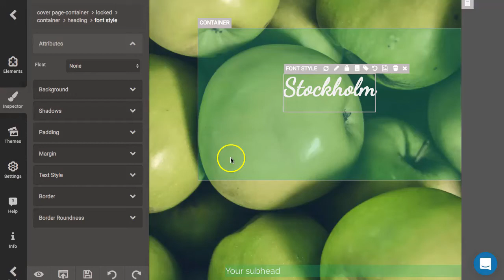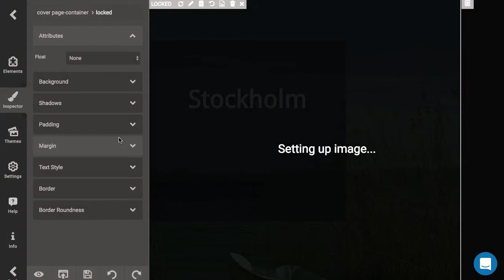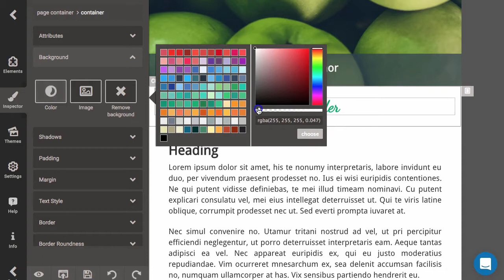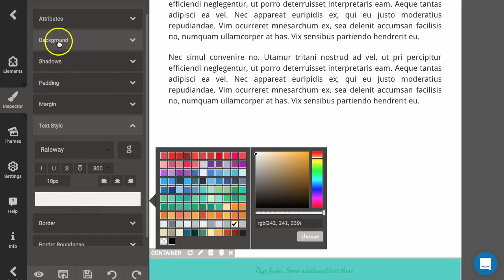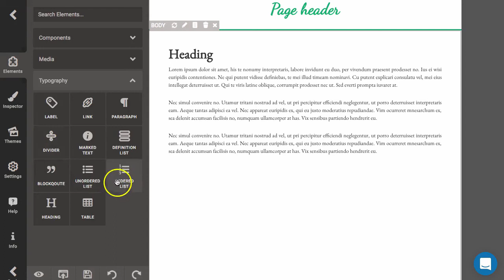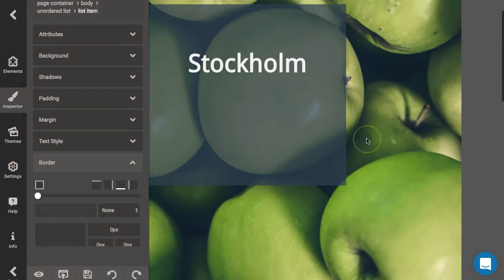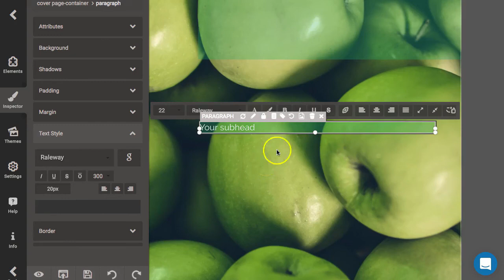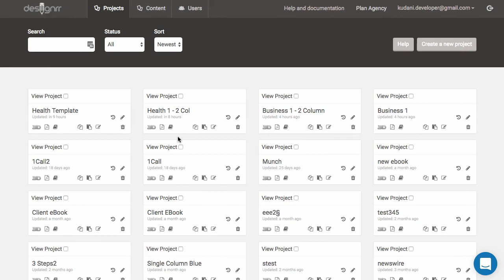Designrr Advanced Design: Health Design Template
In this video I show you how to take a simple template and create a more sophisticated design, tailored to the niche you're focusing on.

What is Designrr?
Create eBooks, Blog Posts & Flipbooks in 2 Minutes With Zero Design skills needed.
Transform your Blog posts, Podcasts, Videos and PDFs into eBooks, Show Notes, Dynamic Flipbooks, Transcripts, PDFs and Blog Posts

4 Hacks to Increase Your Opt-In Conversion Rate By 15x in 60 Minutes

How to Create Stunning Lead Magnets with Designrr in 10 Simple Steps

Lead Magnets: Why They Fail and How to Fix It

6 Types of Lead Magnets You Should Be Using in Your Business

3 Uber Sites To Share Your ebook For Traffic and SEO